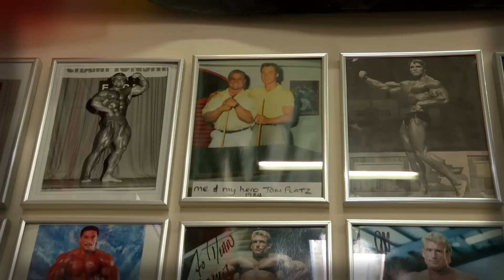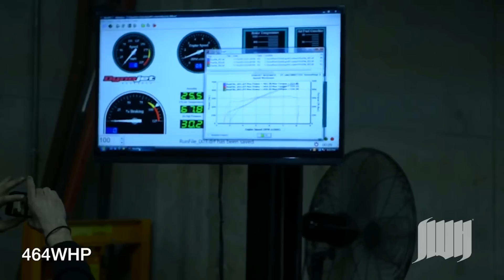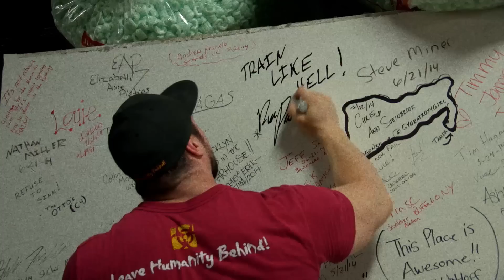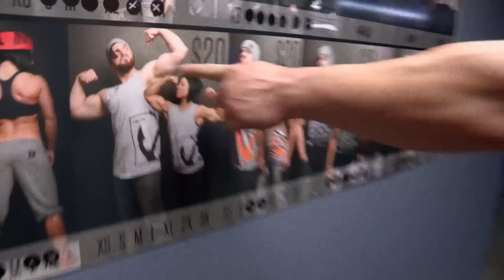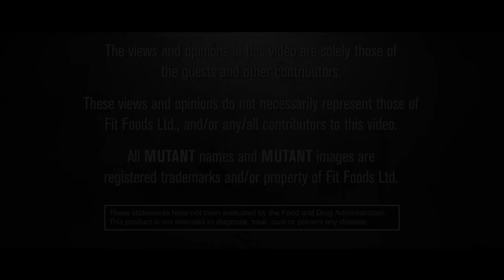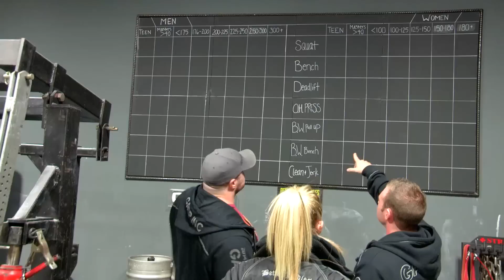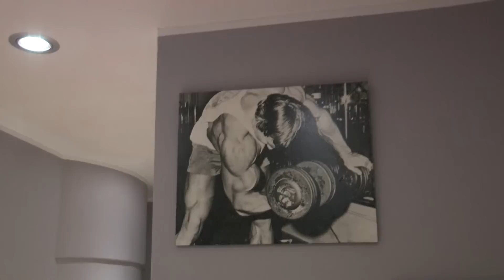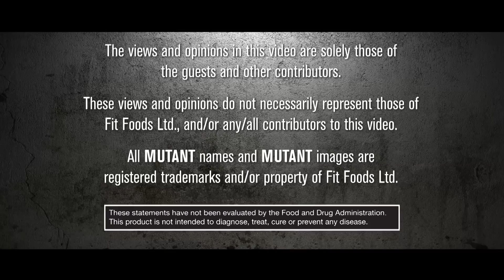Bodybuilding Series: MUTANT On A Mission COMPLETE SEASON 1 (2 hours)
Check out the world's BEST hardcore gyms with IFBB Pro Big Ron Partlow! Anthony Bourdain-style TV meets BODYBUILDING in youtube's BEST bodybuilding series. Now the entire season 1 available in one piece.
From hardcore training, funny moments and unique travel experiences, this series has it all. It's like a travel series for bodybuilders. Check it out!

Season 1 consists of the following episodes:

Dino's Gym, Solihull, UK
DLB's Warhouse Gym, Pennsylvania (Part 1)
DLB's Warhouse Gym, Pennsylvania (Part 2)
Exhale Gym, Gothenburg, Sweden
Destination, Dallas
Bev Francis Powerhouse, New York
Musclegym, Koln, Germany

Watch for Season 2, coming February 2016.

Got anything special you're hoping for? Let us know!